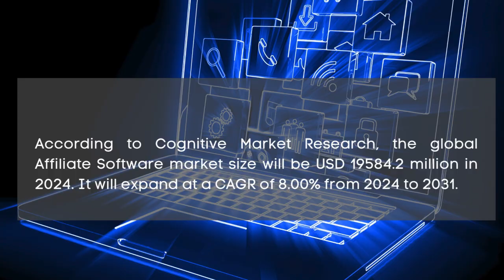Affiliate Software Market Report 2024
Affiliate Software Market Report 2024 | Forecast, Market Size & Growth

Report Insights: According to Cognitive Market Research, the global Affiliate Software market size will be USD 19584.2 million in 2024. It will expand at a compound annual growth rate (CAGR) of 8.00% from 2024 to 2031.

The Cloud-Based held the highest Affiliate Software market revenue share in 2024.